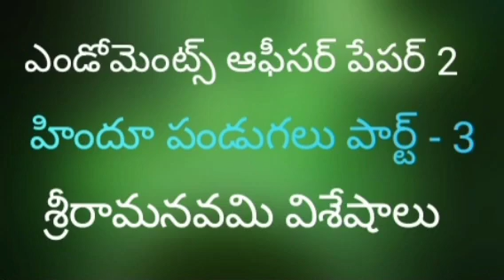ఎండోమెంట్ ఆఫీసర్ పేపర్ లో హిందూ పండుగలు... శ్రీరామ నవమి ప్రత్యేకత